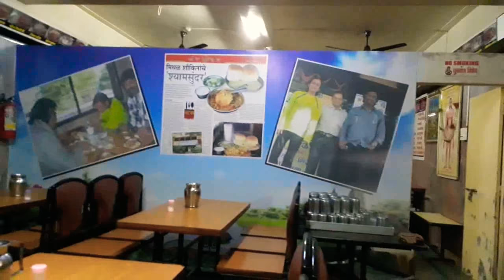Famous Nashik Misal Pav - Taste of India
Nashik street food -This is one of the famous Misal Pav joints in Nashik